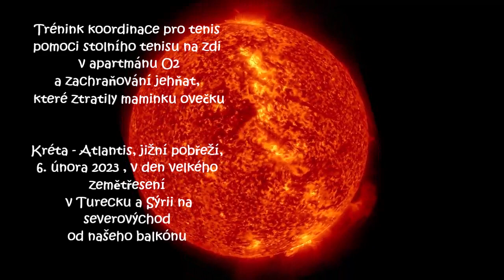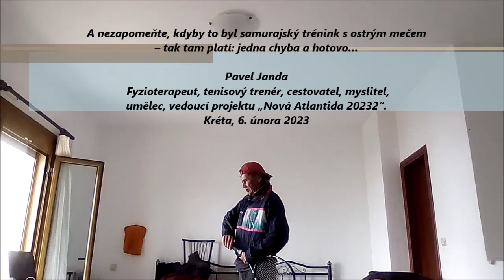Trénink koordinace pro tenis na zdi v apartmánu - zachrana jehňat, které ztratily maminku - Kréta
Trénink koordinace pro tenis pomoci stolního tenisu na zdi v apartmánu O2 a zachraňování jehňat, které ztratily maminku ovečku

Coordination training for tennis with the help of table tennis on the wall in the O2 apartment and rescuing lambs that have lost their mother

Kréta - Atlantis, jižní pobřeží, 6. února 2023 v den velkého zemětřesení v Turecku a Sýrii na severovýchod od našeho balkónu.

Tajemství přesnosti a lehkosti forehandu ve stylu Rogera Federera!! (pro praváky – my to tady učíme i leváky a to přesně zrcadlově).
The secret to Roger Federer style forehand accuracy and ease!! (for right-handed people - we also teach left-handed people here, exactly in mirror form).

 Současný pohyb pravé lopatky vpřed a levé lopatky vzad  - oběma pohybujeme aktivně, přesně a rychle je posunujeme po žebrech trupu!!!  K tomu patří nudně i rotace předloktí levé ruky, její přitažení k trupu a zachycení rakety do levé dlaně.
Simultaneous movement of the right shoulder blade forward and the left shoulder blade backward - we move both actively, precisely and quickly along the ribs of the torso!!! This includes boringly rotating the forearm of the left hand, pulling it to the torso and catching the racket in the left palm.

A to stejně s tenisovou raketou, což je velmi náročné na koordinace na tak malém prostoru. A právě to nás naučí přesnosti a rychlosti. Při backhandu dáváme pozor na protažení vodící paže v lokti po úderu.
And the same with a tennis racket, which is very difficult to coordinate in such a small space. And that's what will teach us precision and speed. During the backhand, pay attention to the extension of the leading arm at the elbow after the hit.

Při občerstvení na balkóně jsem uviděli, že se narodily nové ovečky a že jedna mladá maminka se o ně nestará, jak by měla. Jdeme se na to podívat a řekneme to pak farmáři – ovčákovi.
While having refreshments on the balcony, we saw that new lambs were born and that one young mother was not taking care of them as she should. We'll go see it and then we'll tell the farmer - the shepherd.

Tak jsme to v taverně řekli farmáři – ovčákovi a jdeme dokončit koordinační trénink.
A nezapomeňte, kdyby to byl samurajský trénink s ostrým mečem – tak tam platí: jedna chyba a hotovo…
So we told the farmer-shepherd in the tavern and we are going to finish the coordination training.
And don't forget, if it was samurai training with a sharp sword - then it applies: one mistake and it's done...

Pavel Janda
 Fyzioterapeut, tenisový trenér, cestovatel, myslitel, umělec, vedoucí projektu „Nová Atlantida 20232“.
Kréta, 6. února 2023
Pavel Janda
 Physiotherapist, tennis coach, traveler, thinker, artist, head of the "New Atlantis 20232" project.